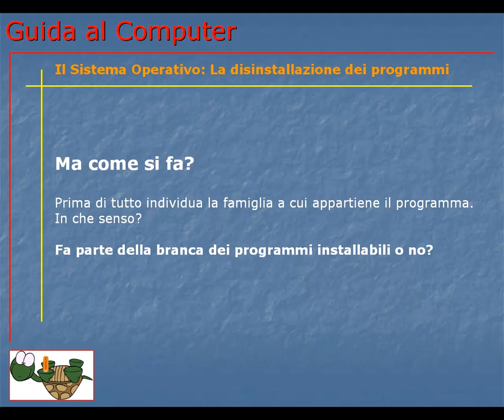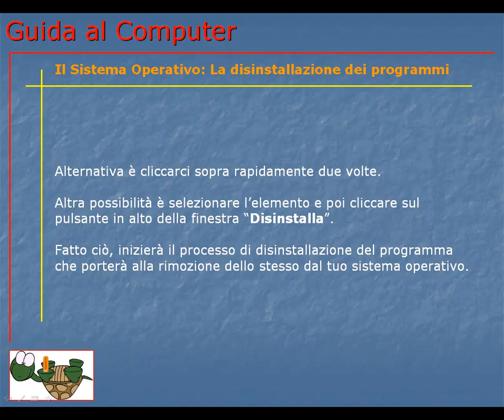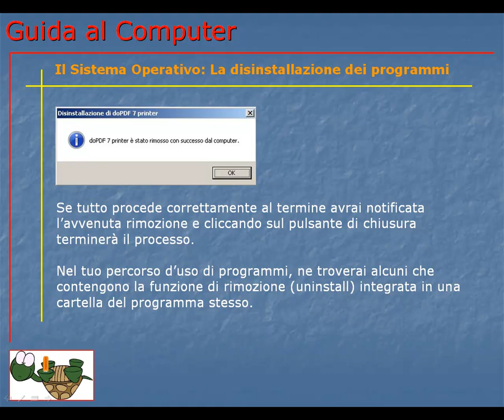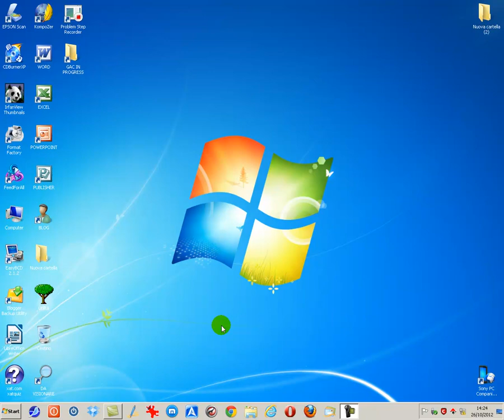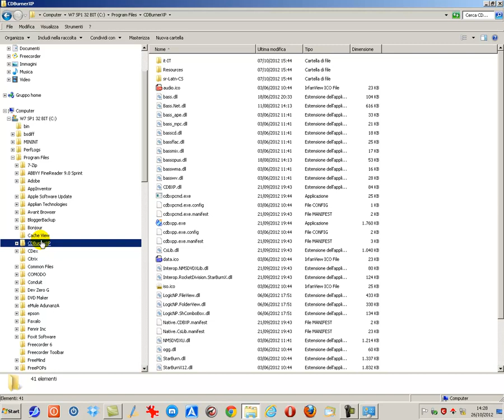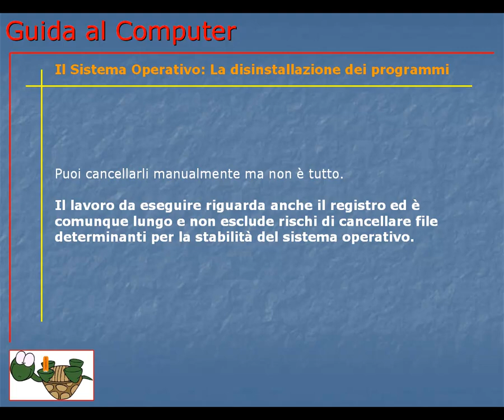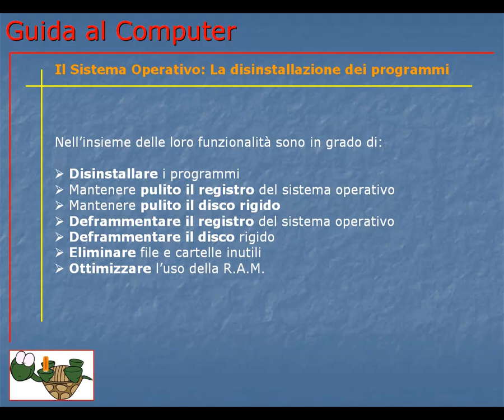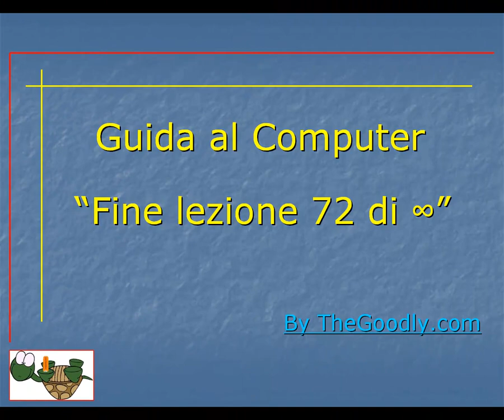Guida al Computer - Lezione 72 - Il Sistema Operativo: La disinstallazione dei Programmi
Spiegato il metodo per disinstallare i programmi dal sistema operativo ed alcune accortezze per eseguire una rimozione perfetta.